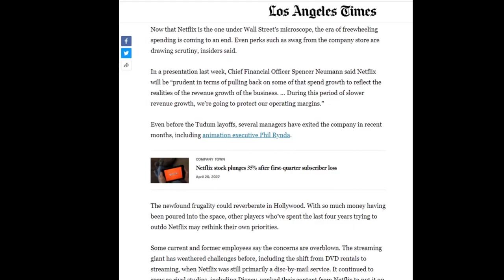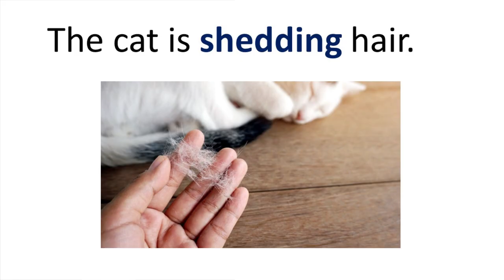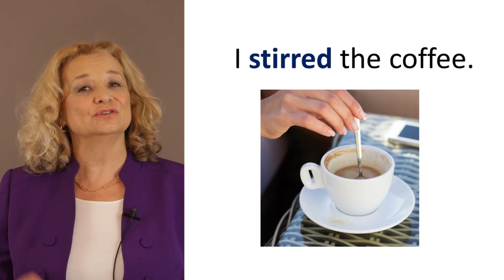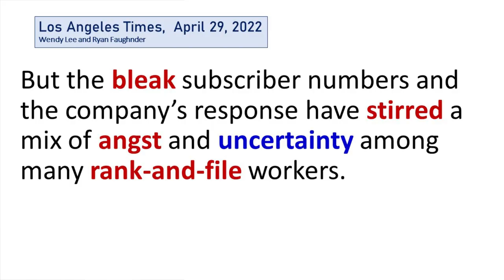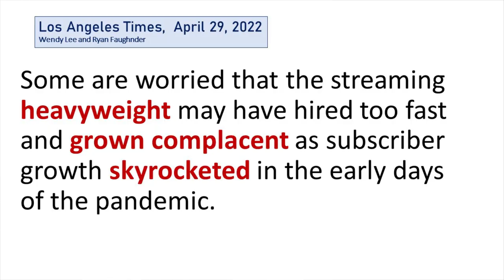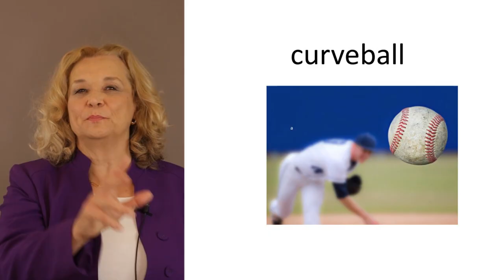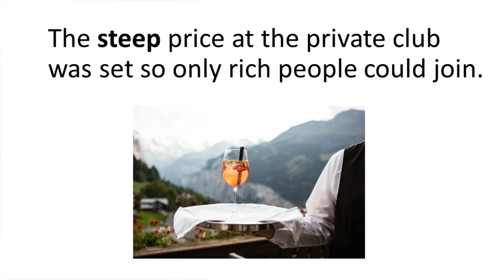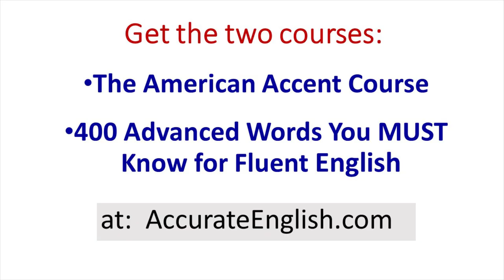Advanced Vocabulary from the Newspaper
Learn advanced vocabulary for the newspaper.
Here is the Los Angeles Times article that I discussed in today's video